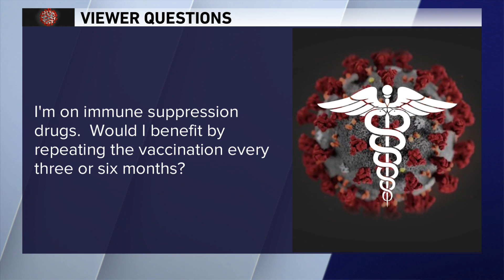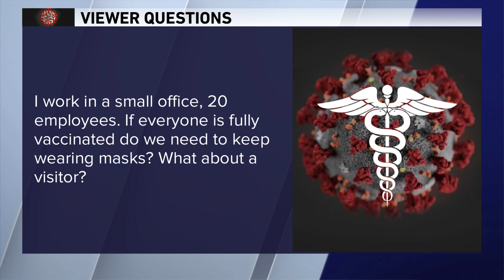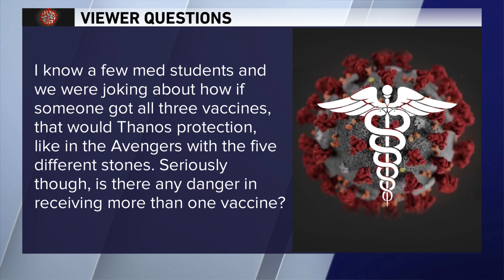'This is going to become a manageable endemic' Dr. Murphy answers viewer COVID-19 questions 5/3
Dr. Robert Murphy is a professor of infectious disease at Northwestern University's Feinberg School of Medicine and is the executive director for The Global Institute of Health.